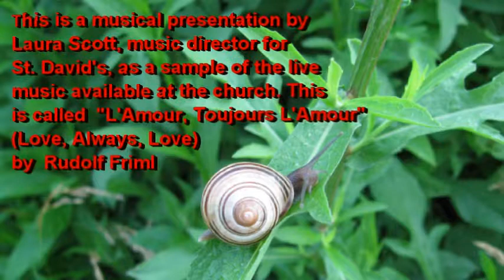L'Amour, Toujours L'Amour --Love, Always Love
This is another example of the live wedding music available at St. David's Anglican Church in Welland. This song is called L'Amour, Toujours L'Amour (Love, Always Love) written by Rudolf Friml and played by Laura Scott.